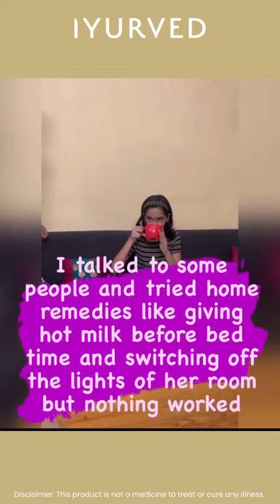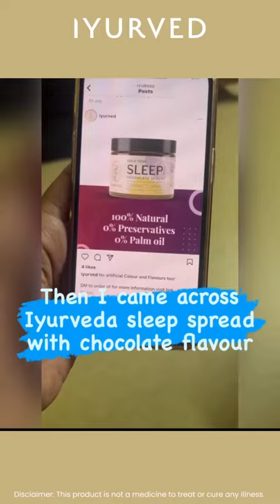Child not sleeping well?| Waking up multiple times?| Get relaxed sleep with Ayurvedic herbs| IYURVED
For peaceful & Relaxed sleep, try Iyurved Sleep well Chocolate spread. With richness of Ayurvedic herbs like Chamomile and Lemon Balm. Non Addictive. 100% Healthy & Natural.

Check here to know the details of Sleep well Chocolate spread

❓Have doubts? Message Iyurved nutrition expert